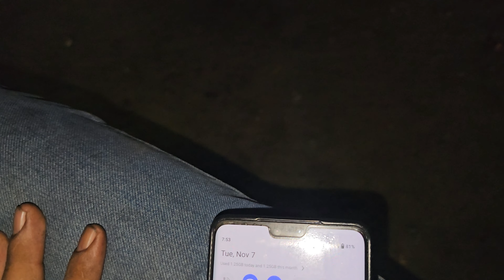Kamani ka kaam kara Diya Loading ka liye ready 15000 ka kaam hova#indiandriverlife